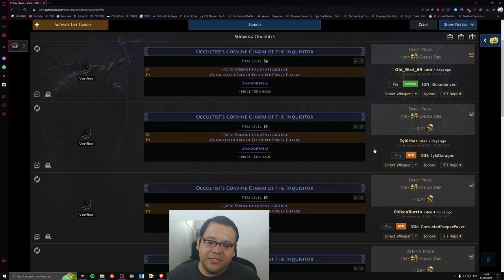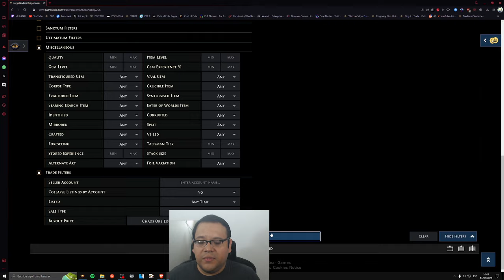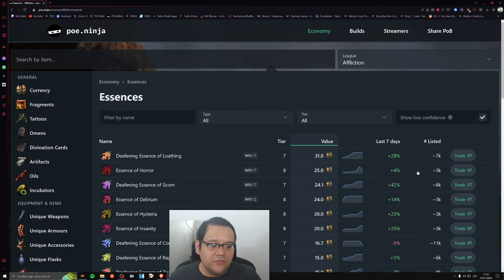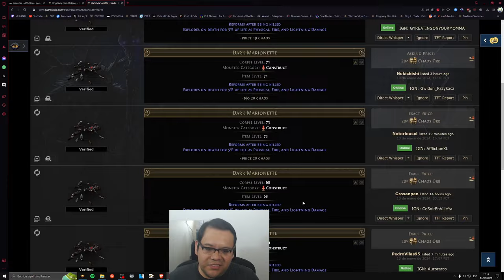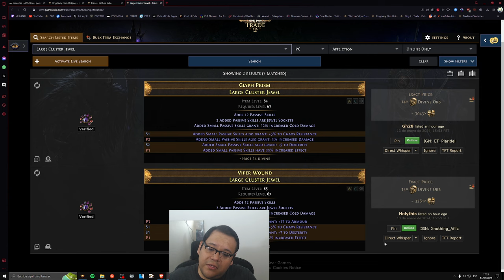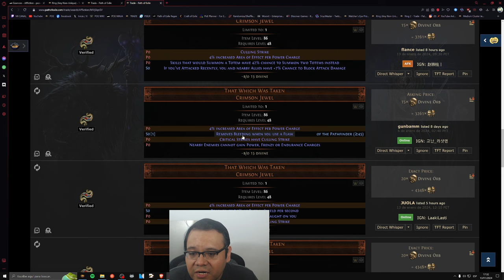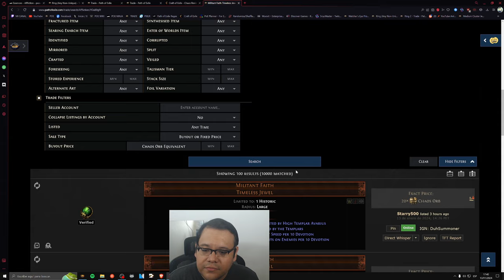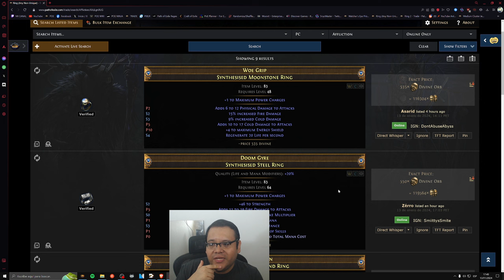[POE 3.23] GUIA - ICE NOVA OF FROSTBOLTS OCCULTIS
Traemos una build con la nueva versión transfigurada del ICE NOVA.

La build  no la he creado yo, me he guiado de la pagina de POE NINJA viendo varios perfiles y agregando cosas propias.

00:00 INTRO
05:05 COMO FUNCIONA
09:15 CHARMS
12:18 GUANTES
15:18 CINTO + POCIONES
18:27 BOTAS
19:05 ESCUDO
20:19 AMULETO+ACEITE
21:22 ARMOR
23:59 VARA
25:52 CASCO
26:69 ANILLOS
34:16 SKILL GEMS
42:36 CLUSTERS
49:23 JOYAS
59:08 MEGALOMANIAC
01:05:27 TIMELESS JEWELL
01:11:18 EXTRAS Y ACLARACIONES